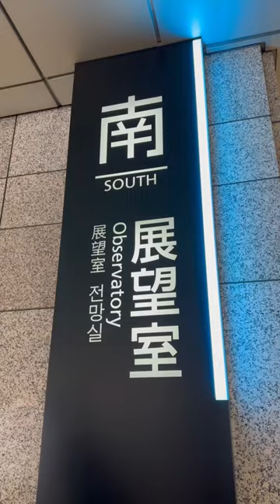📍Tokyo Metropolitan Government Building